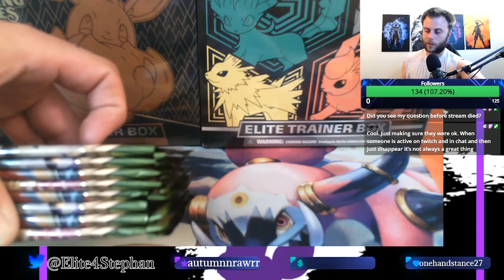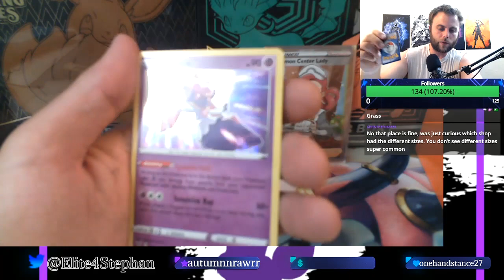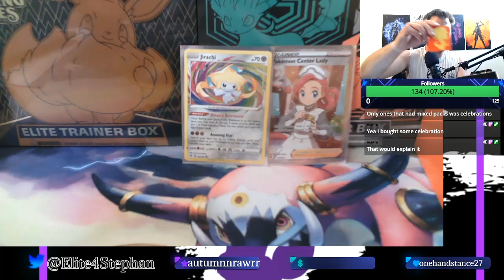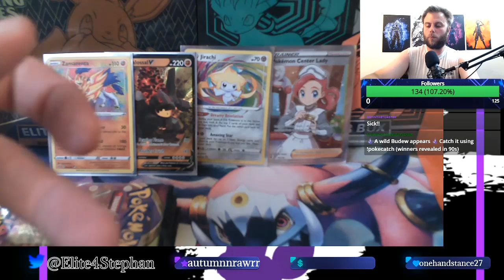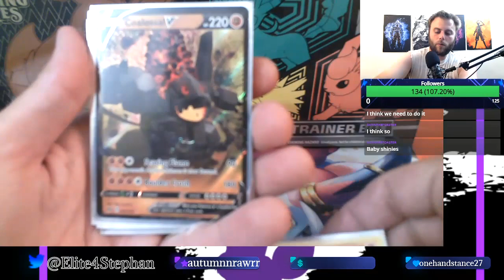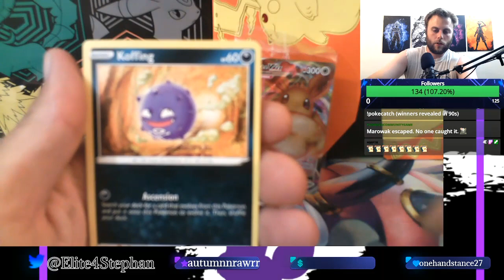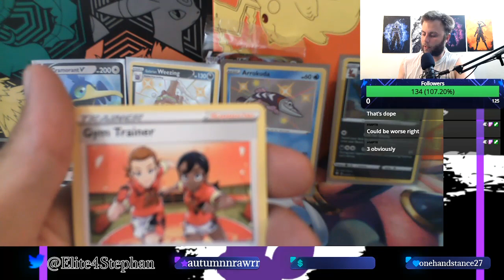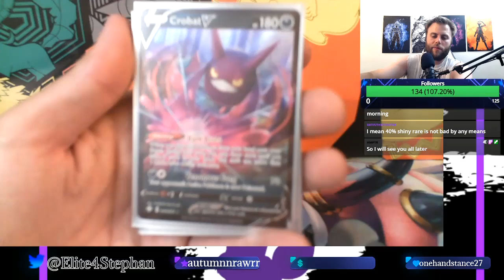Vivid Voltage ETBs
Poké & Chill
supervised and mastered by Dj Cutman

Chilltendo
produced by the artist Jokabi